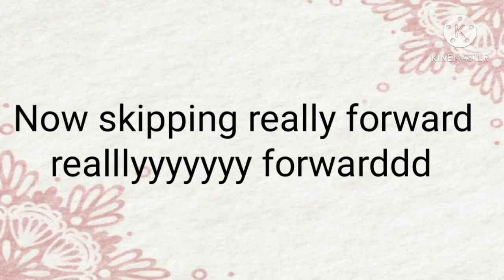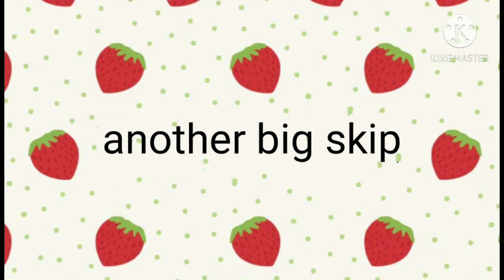if I was in Harry potter & the chamber of secrets (inspired by icherry)